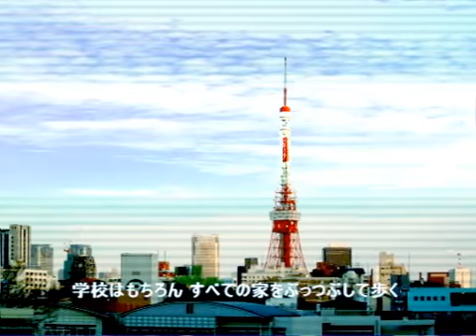大怪獣ニッポンゼンメツ計画